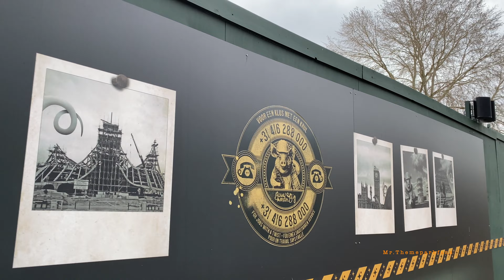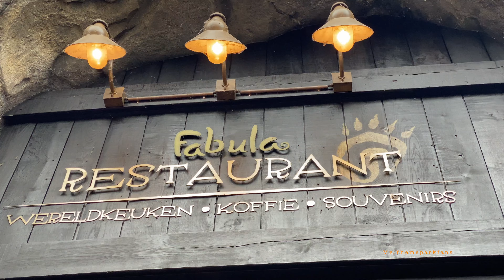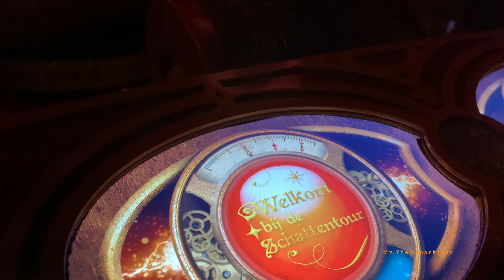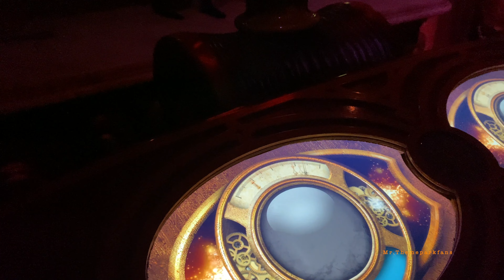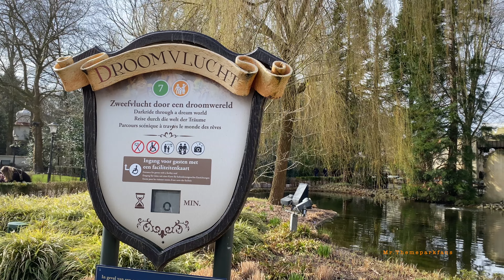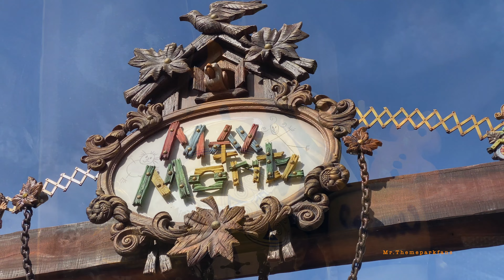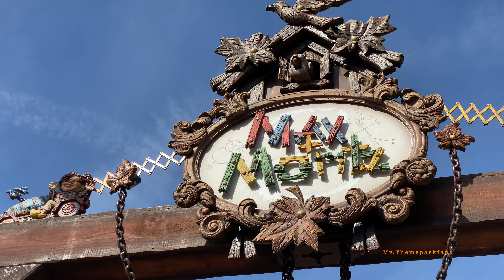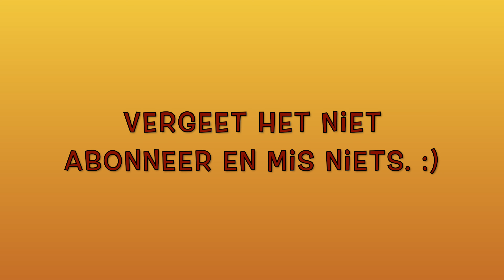A day at Efteling maart 2023. :)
Bekijk ook,